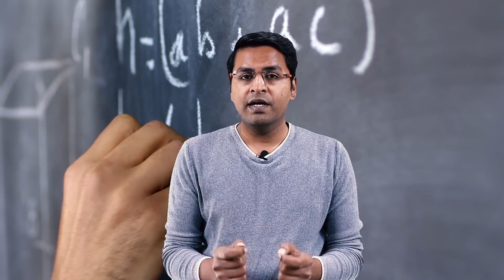How Ajanta watch became largest watch company | Orpat | digitalodd